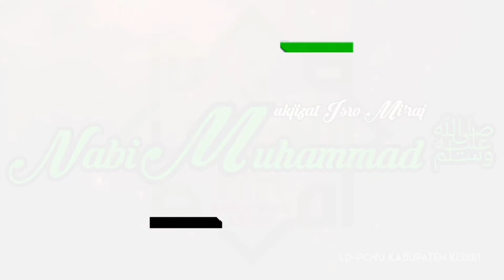Mu'jizat Isra' Mi'raj Nabi Muhammad ﷺ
PERJALANAN ISRA' DAN MI'RAJ 02
oleh : Ustadz Dr Asy'ari Masduki, S.HI., MA

Isra' dan Mi'raj adalah di antara mu'jizat terbesar Rasulullah shallallahu alayhi wasallam.

❤️ Silahkan ikuti pemaparannya dalam video pendek berikut ini!

video bisa diakses melalui sosmed LD-PCNU Kabupaten Kediri